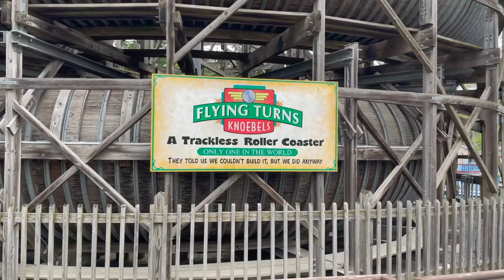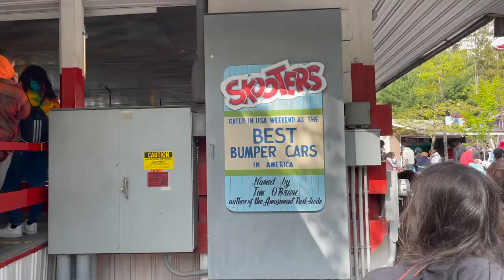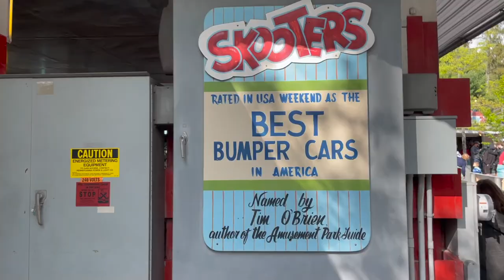Knoebels Amusement Park In 3 Minutes/Phoenix, Twister, Flying Turns and More/One Of the Best Parks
Our Equipment:
GoPro Hero 8
K&F Concept Tripod

One Ride at a Time~~

Or you can follow Greenbean as he discusses the NY Jets from different locations around the country!